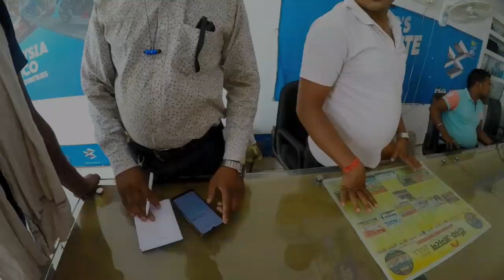Finally bajaj pulsar N250 le liya 🤩🤩🤩🤩 BajajPulsarN250 FINANCE🔥 Down Payment? Interest Rate? EMI?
Finally bajaj pulsar N250 le liya 🤩🤩🤩🤩 BajajPulsarN250 FINANCE🔥 DownPayment? Interest Rate? EMI?

2nd Hand bike

One Like gives me motivation and for making such videos .

My camera
Gopro Used Gopro Tripod Chin mount helmet camera memory

Bajaj pulsar
 n250 finance
details Bajaj
pulsar n250
finance india
Bajaj pulsar n250
finance price
 Bajaj pulsar
n250 finance
documents
emi Bajaj n250
down payment
Bajaj n250
interest rate
Bajaj bike
finance
kaise kare
Bajaj pulsar
n250 finance
kaise kare How to finance bajaj bike Bajaj bike finance